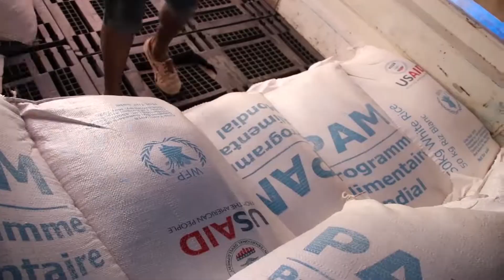Cerca de 1 milhão de pessoas enfrenta fome severa no Haiti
O Programa Mundial de Alimentos, PMA, está a aumentar as operações no Haiti para chegar a 700 mil pessoas. Em outubro, as Nações Unidas avisaram que a crise política no país está tendo efeitos na vida dos haitianos.